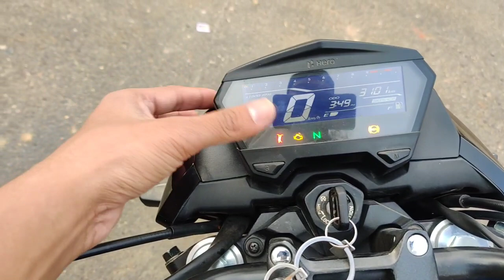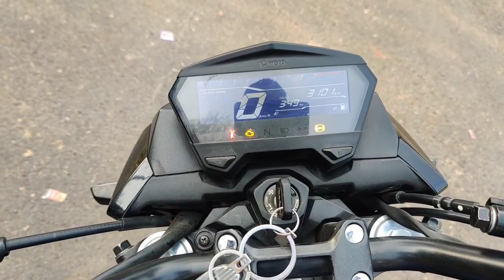2021 Hero Xtream 160R BS6 Test Ride Review | Real Life | Is it Better Than Apache 160 4V ? हिंदी में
Hello friends !
Aaj hum review kar rhe newly lanched Hero Xtream 160 R ka Detailed Review , or kyuki ye ekdam new bike hai to iske bare me poore features ke bare me pta krege , video kafi information se bhara hua hai to aap log video poora dekhiye , jisse aap logo ko kafi achhi jankari milegj .

©Video Tags

Showroom information –
Hero Shiva Motors – Badausa Road Atarra Banda uttar pradesh pin code 210201

© Topic Cover –
√ 2020 Hero Xtream 160 R BS6 Review
√ 2020 Hero Xtream 160 R BS6 Detailed Test Ride Review
√ Newly Launched Hero Xtream 160 R Features
√ Hero Xtream 160 R Pros And Cons
√ Hero Xtream 160 R Mileage
√ Hero Xtream 160 R Good and Bad Things
√ Hero Xtream 160 R Deatiled Review 2020
√ Xtream 160 R Better than Tvs Apache RTR 160 4V
√  Xtream 160 R is Better Product For Hero

Always wear a helmet and safe ride ®